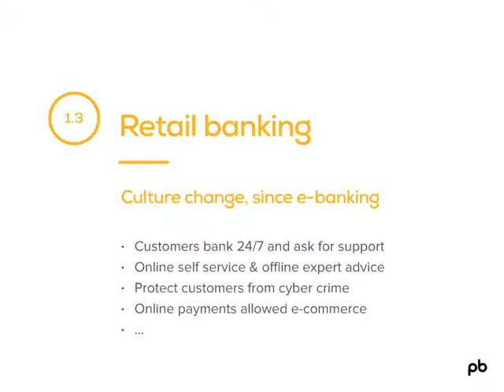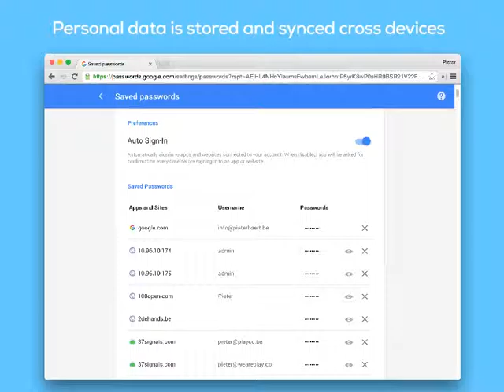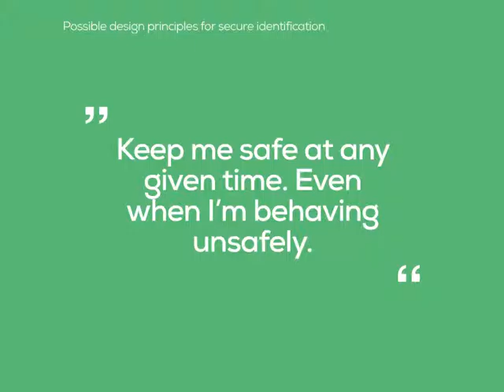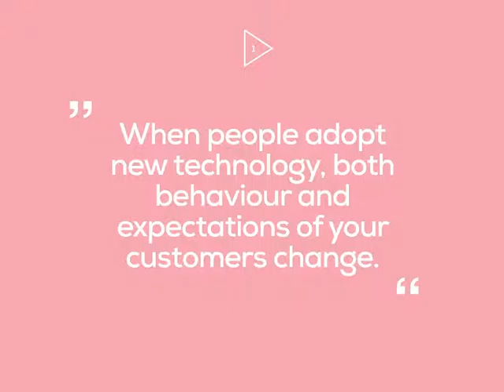Customer Experience in Digital Identification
Customer Experience in Digital Identification. Author: Pieter Baert, Strategic & Creative Consultant.

Keynote at the SecurIT Innovation seminar. I focused on changing customer behaviour, user needs and how design thinking can help you create an optimal digital user experience.

1. pieter baert CUSTOMER EXPERIENCE IN IDENTIFICATION SecurIT Innovation Seminar, guest speaker 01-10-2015, Ghelamco Arena, Ghent
2. Changing expectations When people adopt new possibilities, a change in behaviour and culture leads to different customer or expectations. This is a business challenge. 1
4. Shopping shoes Before & since smartphones 1.1
5. Same needs + =New options Different behavior 1.1 Basic human needs
6. I want to feel and look great: buy new shoes + = 1.1 Basic human needs Smartphones, mobile internet & payments I’m trying shoes offline & buying online
7. 1.1 Behavior change, since smartphones • Checking your bank balance mobile • Sending pictures to a friend for feedback • Comparing prices online • ‘Showrooming’ (trying oﬄine, buying online) • … Shopping shoes
8. People have their basic human needs. Adopting new technology drives different behavior. “ ” Basic human needs1.1
10. Groups of people + =Mass adoption Culture change 1.2 Group dynamics
11. We set up a meeting in Ghent + = We have gps with real time traffic info We share updates of our ETA’s in traffic 1.2 Group dynamics
12. 1.2 Culture change, since smart devices • You no longer share route descriptions • You go on holiday with no idea of the route • Live traﬃc lets you announce you’ll be late • You have a realtime guide to public transport • … Mobility
13. The mass adoption of new (tech) possibilities drives a culture change in society. “ ” 1.2 Group dynamics
17. 1.3 Culture change, since e-banking • Customers bank 24/7 and ask for support • Online self service & oﬄine expert advice • Protect customers from cyber crime • Online payments allowed e-commerce • … Retail banking
18. Connected consumers have new or different expectations that challenge businesses.
19. As an organisation, you have to respond to changing customer behavior & needs, to obtain succes. “ ” 1 Conclusion
20. Digital customer experience in ID Who sets the standards for digital & online customer experience? 2
21. Your Facebook identity has become an ID to manage your online services. “ ” Digital customer experience
25. Browsers linked to cloud platforms collect & access your online accounts. “ ” Digital customer experience
32. E-commerce sites suggest your choices and lowerthe barrier towards effortless payments. “ ” Digital customer experience
38. Mobile platforms are getting under our skin with biometric identification. “ ” Digital customer experience
49. “Online b2c giants set standards for digital user experience & define the expectations ofyour customers.” 2 Conclusion
51. Design principles for identification Adopting design thinking to define and design digital user experience. 3
52. Design thinking is a user-centered approach to problem solving
54. Empathise Define Ideate Prototype Test An iterative cyclic proces The Design Thinking Proces by Stanford Design School
56. User needs define the desired experience. Technologywill follow. “ ” Possible design principles for secure identification
58. I’m human. Expect me to do wrong. Always help me out. “ ” Possible design principles for secure identification
59. Keep it simple. Don’t make me think. “ ” Possible design principles for secure identification
60. Offer me access and control from every device and from any location. “ ” Possible design principles for secure identification
61. Howwould you define design principles for digital user experience in security & identification?
62. User centric thinking will generate better solutions & helps you to obtain success. ! Conclusion
63. Take-aways Which learnings do you take home and apply? 4

Music Supplied by NoCopyrighSounds:
Artist Name: Tobu - Dreams